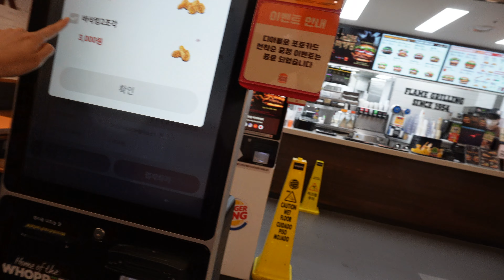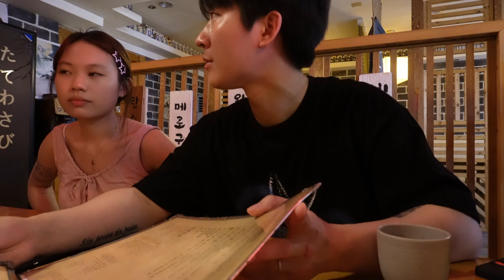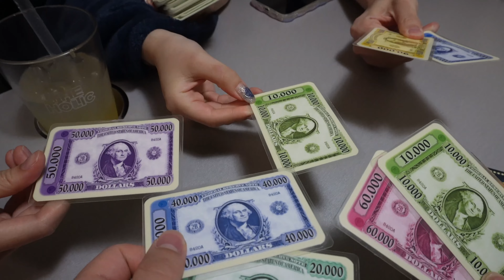Eng/Sub | Daily Vlog | 놀고먹고 운동하는 일상✨ [한중커플]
안녕하세요 현민큐입니다!
갑작스레 바빠져서 거의 한달만에 영상 업로드를 했네요,, 죄송함돠!!
오랜만에 올렸지만 재밌게 봐주세요 ㅎㅎ🫶🏻